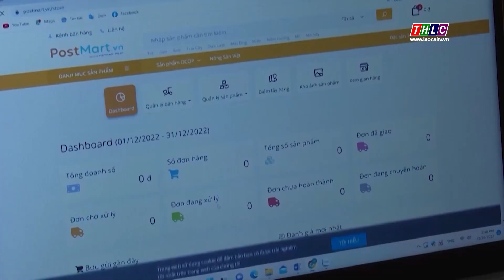Đẩy mạnh chuyển đổi số trong nông nghiệp | THLC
Laocaitv.vn - 6 tháng đầu năm, Ngành nông nghiệp Lào Cai đã chủ động, tích cực đẩy mạnh chuyển đổi số trong các hoạt động, mang lại hiệu quả đáng kể.

Đài Phát thanh - Truyền hình Lào Cai